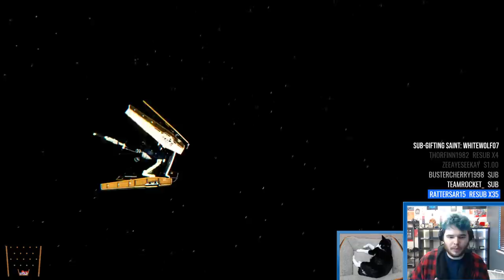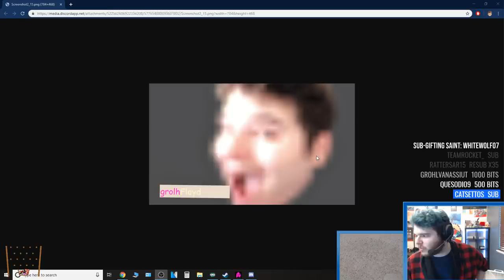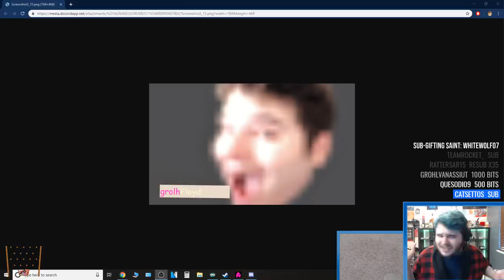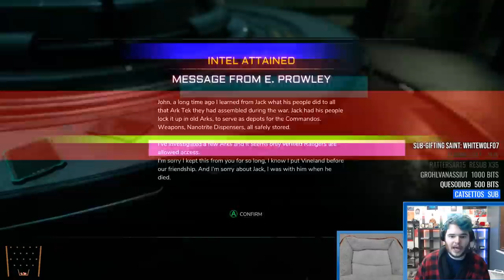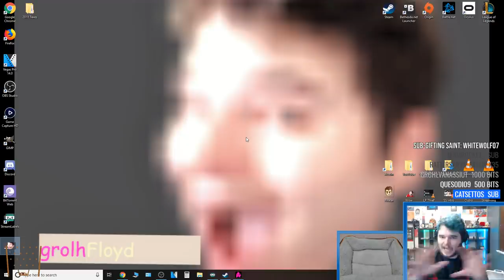Rage 2 - Gameplay & First Impressions - I'm VERY Surprised!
I started streaming Rage 2 a day before release day, these are my first experiences and impressions with the game. The rest of this streamed series will be uploaded to The GV Stream archive YouTube channel, the link is below. Enjoy!

If you'd like to support me even more, use these links (and thank you):

Username: VanaVitriolic